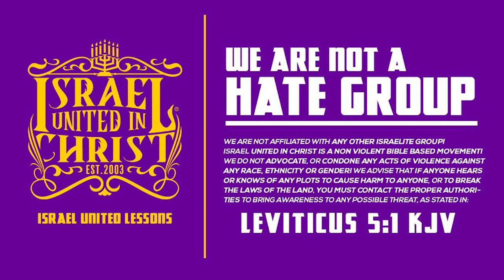YOU A DAMN FOOL! Former Bed Wench Doesn't Want A Husband, She Just Want Her Back Blown Out